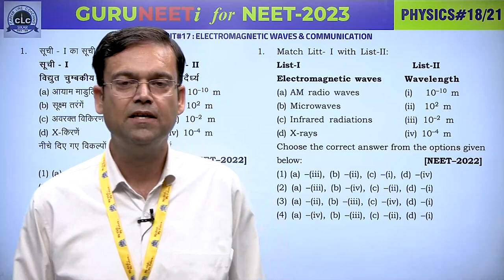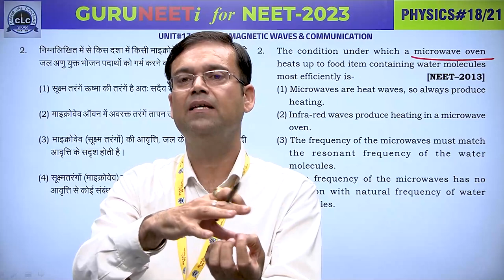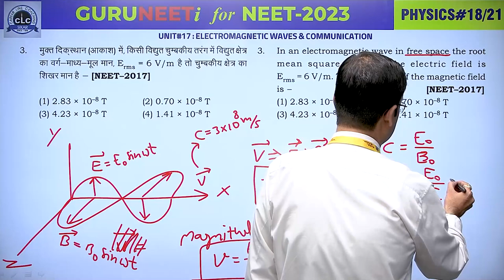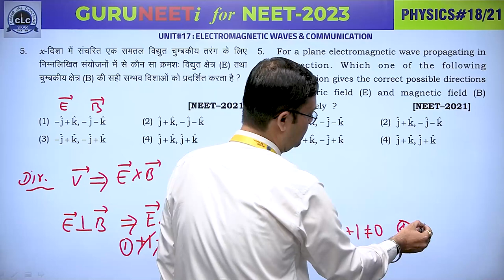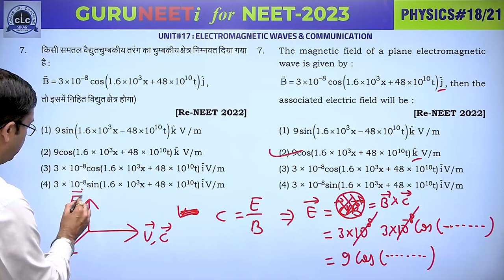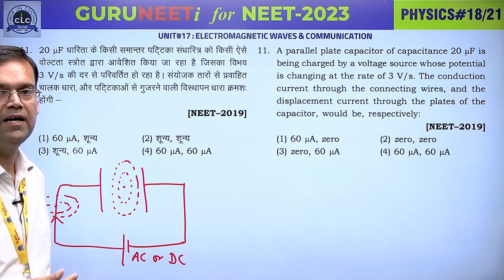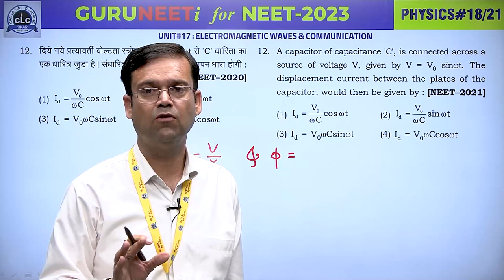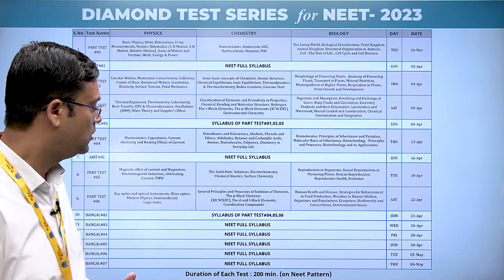PHYSICS#18 II GURUNEETi for NEET -2023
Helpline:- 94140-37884